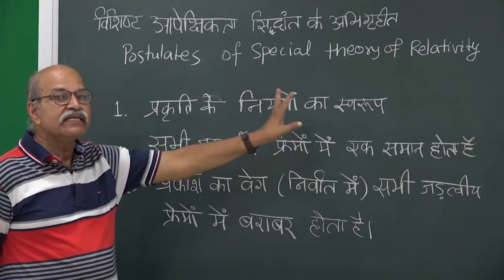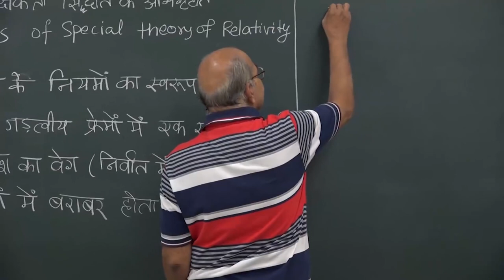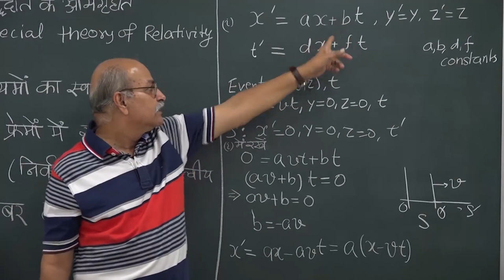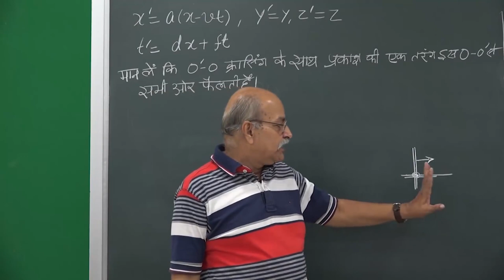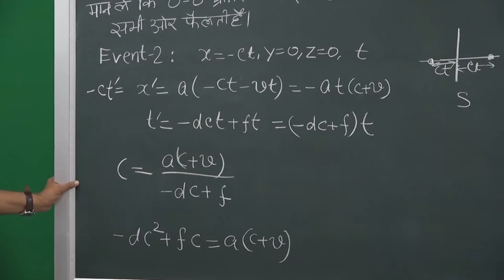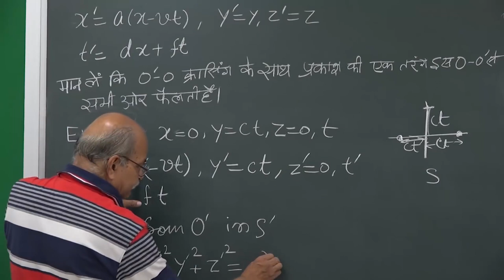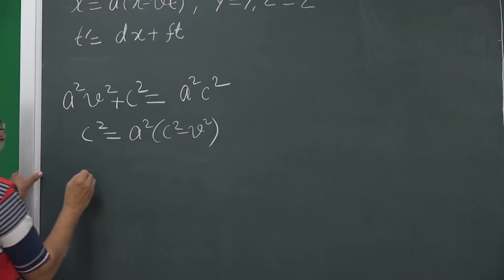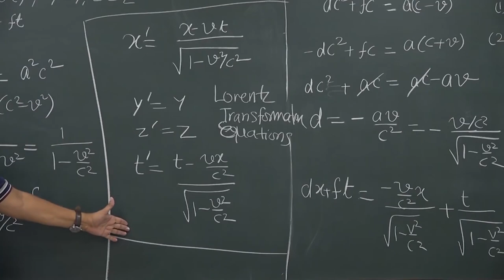Lec 7: Lorentz Transformation | SPECIAL THEORY OF RELATIVITY | By H C VERMA [HINDI]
Lorentz Transformation
Lecture No. : 05 - Lorentz Transformation
(Lorentz Transformation)
Course: Basics of SPECIAL THEORY OF RELATIVITY
Language: Hindi [HINDI]
Course Instructor: Prof. H.C. Verma